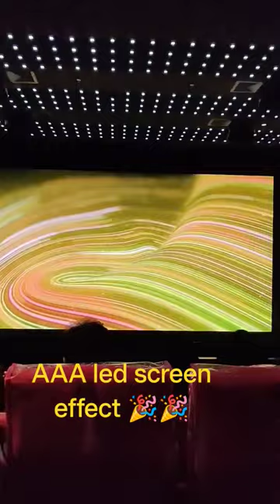AAA ఆసియన్ cinemas LED screen